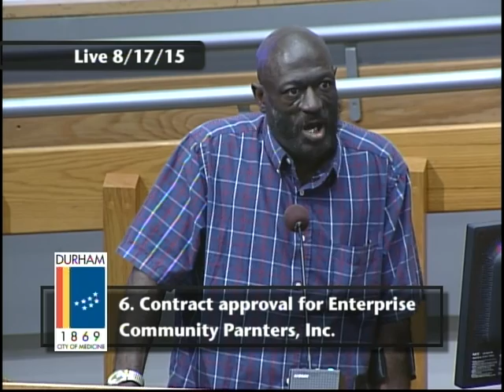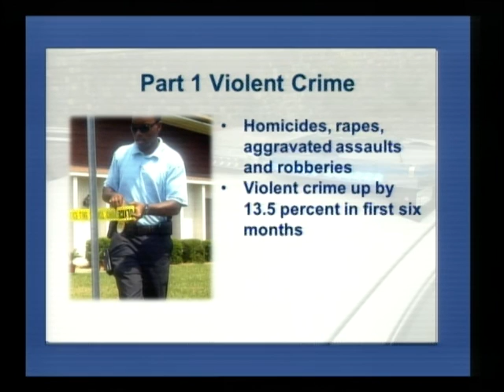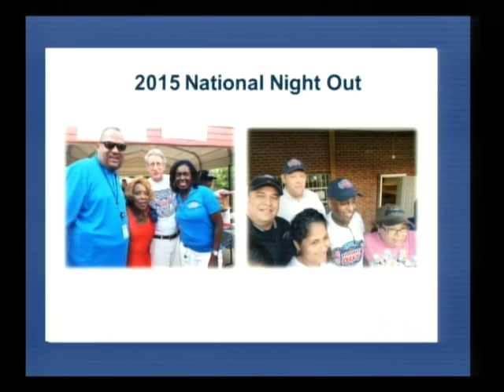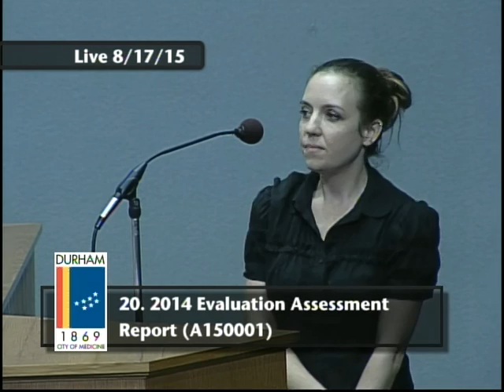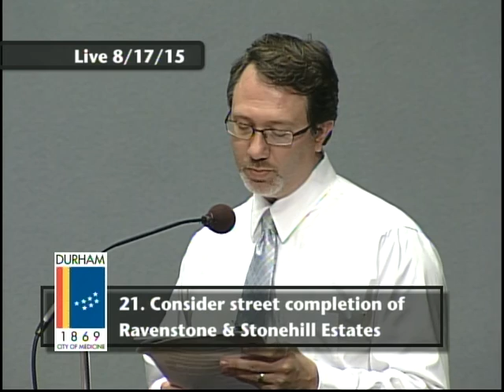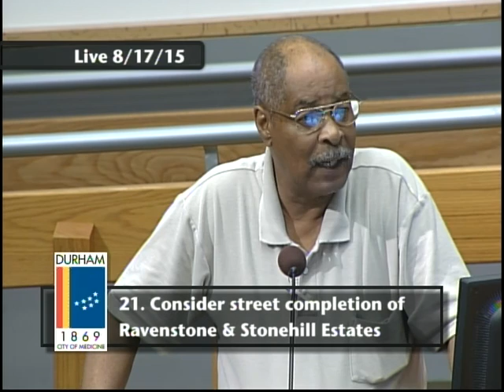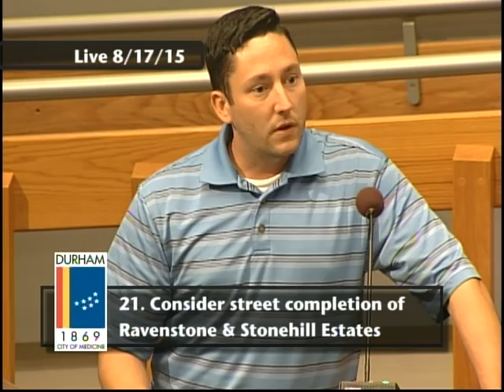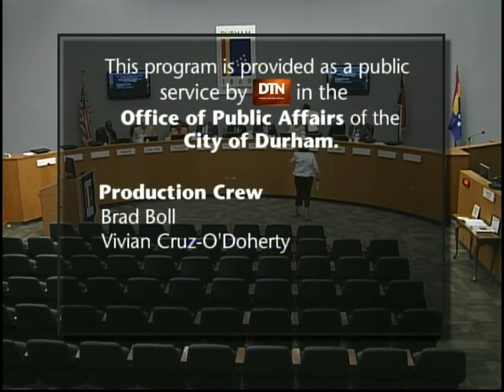Durham City Council August 17, 2015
This is the regular meeting of the Durham City Council for August 17, 2015.
Meeting starts at 2:34